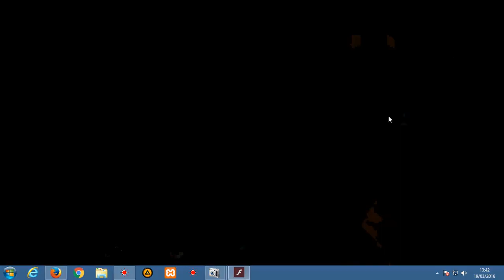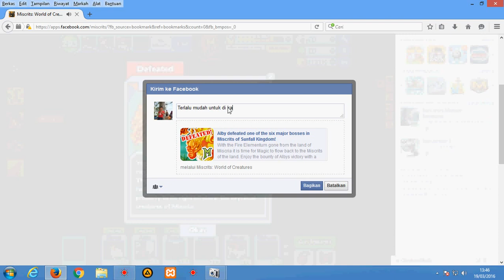Miscrits How defeat Fire Elementum - With Elite Sire